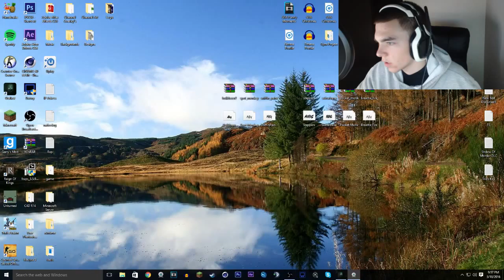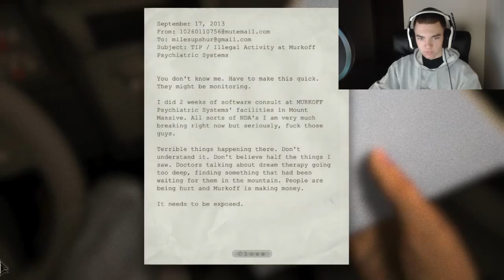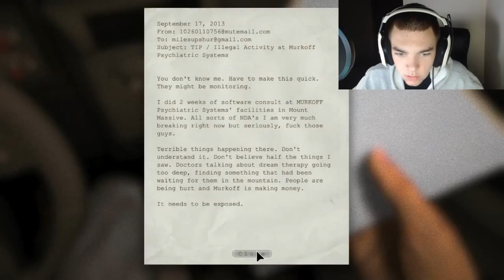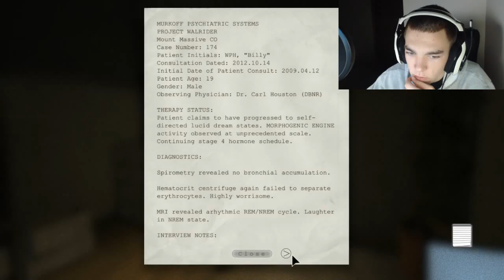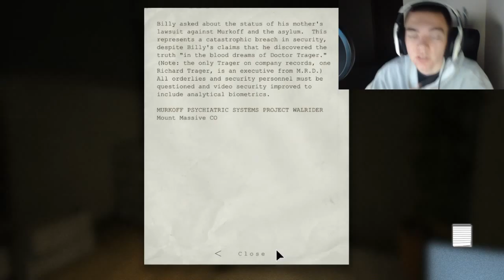Outlast Playthrough | Ep. 1 | Scary Moments with Scavenger (Horror Game)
Here is the first episode to an outlast series im gonna be starting on my channel.